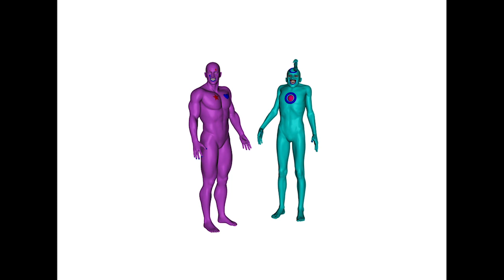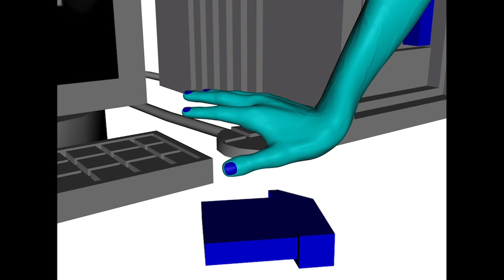🎲 (Feat. Dr Slappers)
Composite by Cryomancer

Censored reupload due to controversial adult topics and subliminal messaging lol